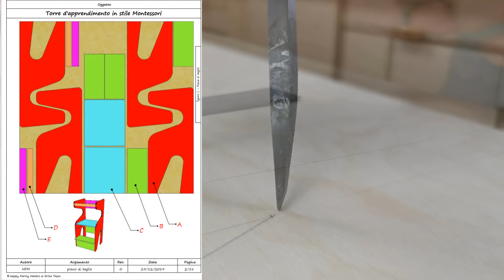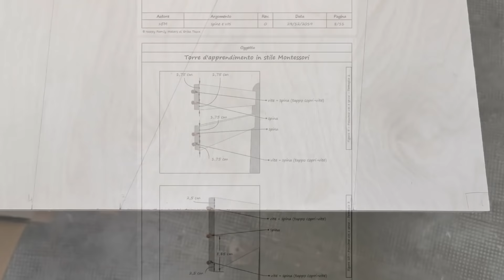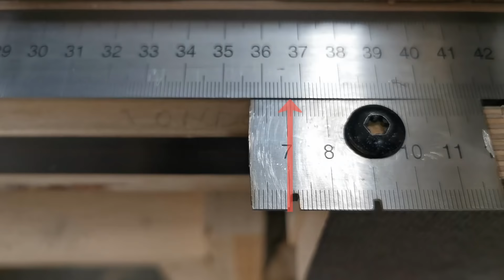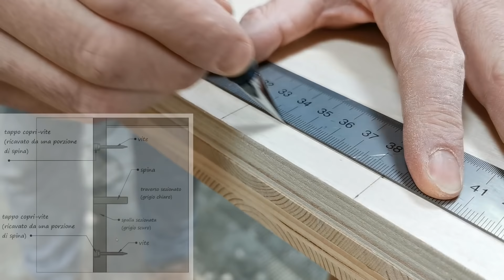Torre apprendimento in stile Montessori fai da te - Learning tower DIY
Oggi vi propongo la realizzazione di una learning tower conosciuta anche con il termine di torre d'apprendimento montessoriana. Si tratta di un tutorial fai da te per poterla realizzare da voi, passo passo.
Vi consiglio di scaricare il file pdf per avere una visione chiara delle misure.
La torre d'apprendimento non è nient'altro che uno sgabello con protezioni che permette ai piccoli di spostarsi nel mondo dei grandi in sicurezza sviluppano importanti capacità motorie e cognitive.

Ecco altri video utili per il vostro laboratorio

Link al video del banco cassettiera

Link al video perlinatura
Rivestire una parete con delle perline .. ecco come si fa ..

Watch:

 • TFLM - Lost in Yo...

©️ Inquiries about using Frequency music in your content?